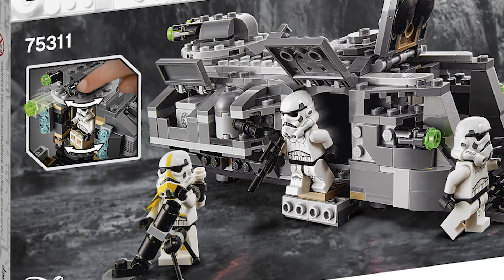NEW LEGO STAR WARS MANDALORIAN SETS! Summer 2021 Preview & Official Images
Check out the brand new LEGO Star Wars set for August 2021! Three brand new sets have been officially revealed and they have some pretty amazing Minifigures, play features, and designs. PUMPED for this new LEGO Star Wars wave! The three new sets being reviled in this video are the Imperial Light Cruiser (75315), Boba Fett's Starship (75312), and the Imperial Armored Marauder (75311). Check the mall out in this new preview and official image video!